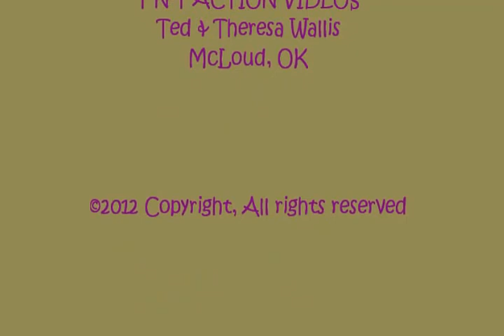Kim Keith Jugs for Jill Yukon June 30 2012